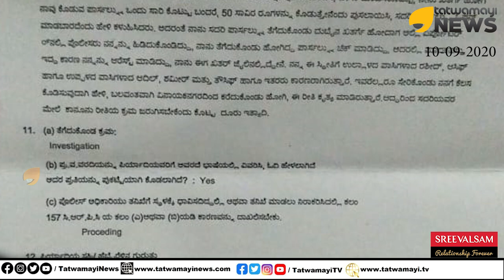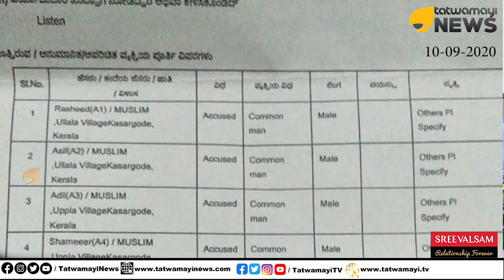കണ്ണീർ കടലിൽ ഉറ്റവർ.. പെൺകുട്ടികളടക്കം ഖത്തർ ജയിലിൽ.. ജോലി നൽകാമെന്നു പറഞ്ഞ് നൽകിയത്? | DRUG MAFIA